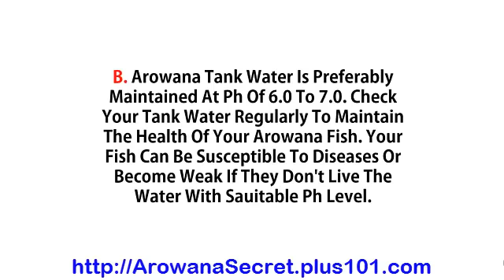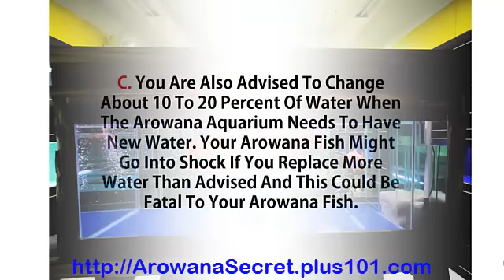Arowana Fish Tank Setup, Arowana Care, Blue Arowana, Pearl Arowana Fish, Yellow Arowana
Arowana Care - 3 Crucial Tank Tips For Your Arowana Fish

If you are just starting out on your first arowana fish, the first thing that you are going to have to set up is your tank. Although not that difficult to set up, there are a few useful tips that you need to know to do it right.

(1) The size of your arowana tank

it is highly recommended that you start off by getting a 4-feet tank. Arowanas grow to the size of their living spaces so you will not want to get a smaller one that will restrict the growth of your fish. It is also most costly in the long run to get a small tank first and then swap to a larger tank subsequently.

(2) Get a cover for your tank

It is almost certain that your fish might try to jump out of your tank occasionally so get an acrylic cover for your tank. Most matured arowana fishes can jump up to two meters and you have to ensure that a cover is present to stop them from killing themselves.

(3) Set the right temperature for your water

If you are not situated in a tropical climate, take note that arowanas will not adapt well to extreme cold. Maintain the proper temperature by using an aquarium thermometer and ensure that the temperature does not fluctuate too much.

The water in your arowana tank should also have a pH value of between 6 to 7. Use appropriate test kits to check the pH value on and off. This is very important because getting this wrong will increase the chances of your precious pet contracting illnesses.

Every time you do a water change, keep the amount changed to a minimal of 20 percent. This is to prevent changing the water conditions too drastically for your arowana fish and avoid causing it to be nervous.

The Arowana fish is easy to keep, but hard to master when it comes to bringing out its best colors. Expose your Arowana's true colors using the simplest, laziest but most effective Arowana care techniques from